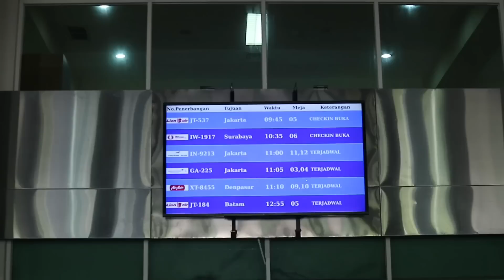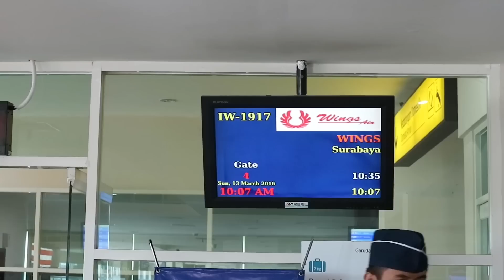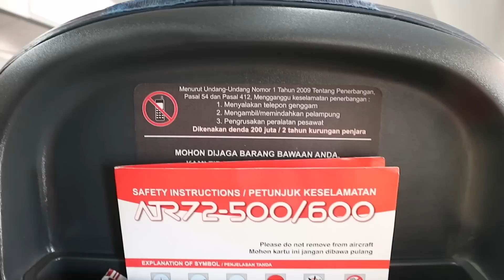WINGS AIR | IW1917 FLIGHT EXPERIENCE SOLO TO SURABAYA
CLICK "CC" FOR SUBSTITLES IN ENGLISH AND INDONESIAN

The quick details of this flight report:
Aircraft : ATR 72-600
Airline : Wings Air (IW)
Registration : PK-WGJ
Flight no : IW1917
ETD : 1035 AM (UTC+7)
ETA : 1140 AM (UTC+7)
Flight Time : 1 hour
Seat no : 10F
Runway : RWY 26 (SOC) -- RWY 10 (SUB)
Origin : Adi Soemarmo International Airport (SOC)
Boyolali, Solo, Indonesia
Destination : Juanda International Airport (SUB)
Sidoarjo, Indonesia

FLIGHT REVIEW:

INTRO | It has been a while since the last time i flew Wings Air on this route, so i was pretty excited to fly this route again.

CHECK IN | I checked in online in order to get my preferred window seat. While during baggage drop, i just needed to get my printed boarding pass.

BOARDING | This was the time where i was very disappointed with the cabin crew member. During boarding, my seat was pre-occupied with another passenger. I asked him politely that the seat was mine. However, he rudely argued that his own seat was also taken by another passenger (This might be the ground staff's fault since this flight was originated from Bandung to Surabaya with Solo as a transit point which caused glitches in seat assignment). I asked the cabin crew to solve the issue since i did not want to make things worse. However, I was taken aback with her solution which she asked me to find whatever seat available which the other guy should do so and not me. Thus, what's the point i checked in online and pre-selected my seat then?

SEAT | The leather seat is a thin one with quite decent legroom. Since this was only a short flight i had nothing to complain about the seat.

INFLIGHT | The flight was smooth sailing with some turbulence. There was no service in this flight. Most of the passengers were asleep all the way till landing.

BOTTOM LINE | Flying on a low cost airline like Wings Air means that you should not expect a good service. I dare not to expect anything on my future flight with them if there is any.

**Camera Equipments & Editing Software:
iPhone 5s
Suction cup
iMovie

Audio Title: Jack in the box by Silent Partner

WATCH IN 1080p [HD] FOR BEST VIEWING RESULT

Cheers,
Yoel Febrian ©
•live to travel•
xx